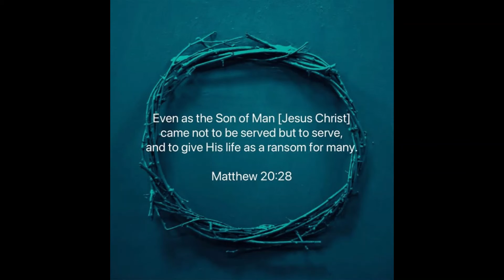Matthew 20:28 ESV Memory Verse Song